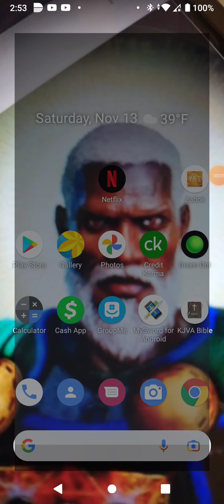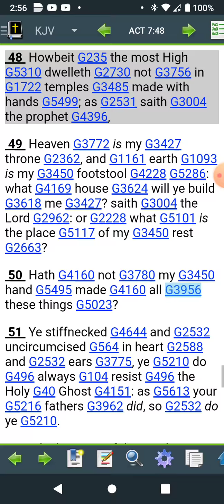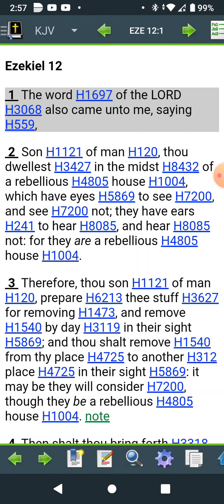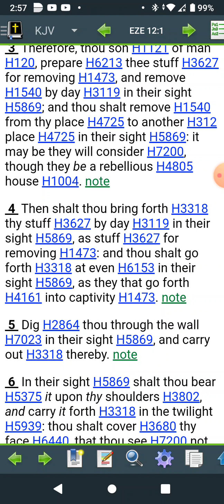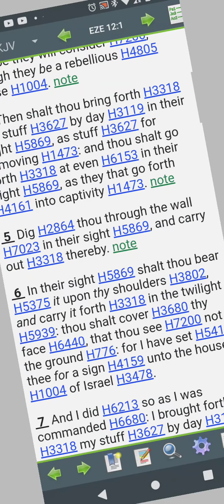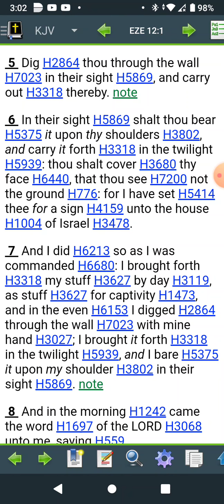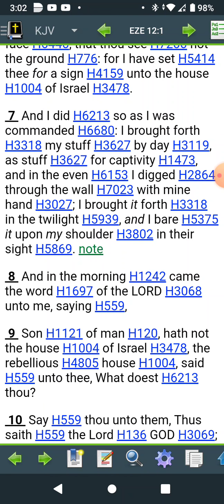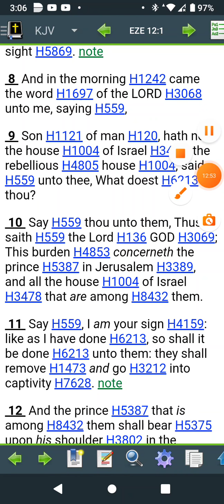Sign Open for Business, Last items Not Marked Down!!!